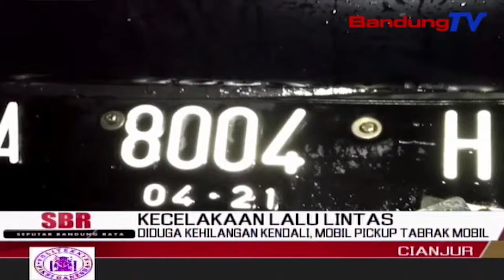Diduga Kehilangan Kendali, Mobil Pickup Tabrak Mobil Ikan | SBR | BANDUNGTV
SBR | BANDUNGTV | RYADI RIFKY | Diduga Kehilangan Kendali Saat Berada Di Jalan Menurun Dan Licin,Mobil Pick Up Tabrakan Dengan Mobil Pengangkut Ikan,Di Cianjur,Jawa Barat,Tidak Ada Korban Jiwa Dalam Peristiwa Kecelakaan Tersebut.Korban Yang Mengalami Luka Berat Dan Ringan,Dibawa Ke Rumah Sakit Cimacan.